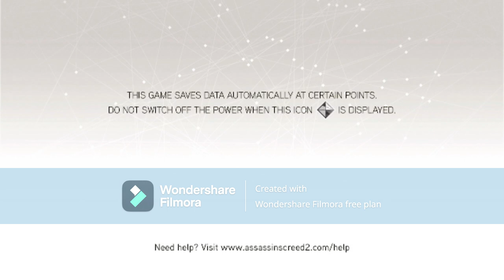asasins creed 2 part 7